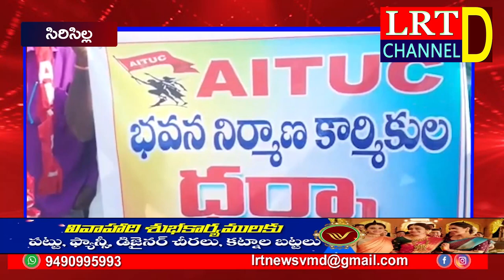సిరిసిల్ల కలెక్టరేట్ ఎదుట ఏఐటియుసి ధర్నా || LRT NEWS